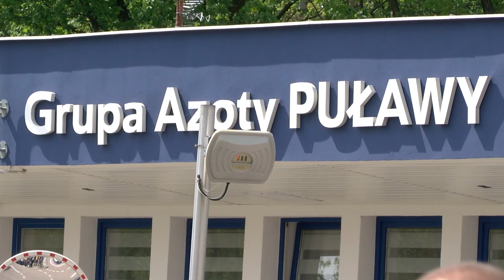GRUPA AZOTY PUŁAWY S.A. 16.05.2023r.. PIKIETA ZWIĄZKOWCÓW PRZECIWKO SZKODLIWEJ POLITYCE ZARZĄDU.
We wtorek 16. maja 2023r. po raz kolejny przedstawiciele związków zawodowych zrzeszeni w Komitecie Obrony Puław zebrali się przed budynkiem dyrekcji, aby wyrazić swoje niezadowolenie z niedostatecznych, ich zdaniem, dotychczasowych działań mających poprawić sytuację Zakładów.
Związkowcy poinformowali również o podjętych od ostatniego spotkania czynnościach.
Związkowcy wyrażali swoje zaniepokojenie sytuacją panującą w puławskich zakładach, m.in. z zatrzymywaniem produkcji, nieprzedłużaniem umów z niektórymi pracownikami. Ponadto jak twierdzą osoby zrzeszone w Komitecie Obrony Puław, zarząd puławskiej spółki nie chce przedstawić prowadzonych przez siebie działań, które miałyby prowadzić do poprawy sytuacji. Związkowcy nie zgodzili się też na propozycję przełożenia negocjacji z zarządem na wrzesień.